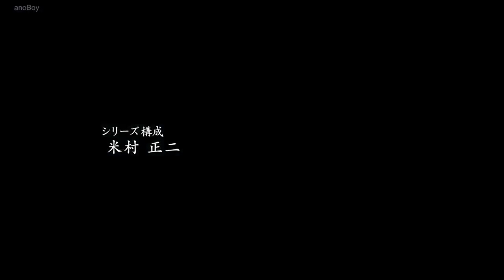One Piece OP 22 - Over The Power - Hiroshi Kitadani & Kohei Tanaka (music)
ONE PIECE
OP 22 (Over The Power) by Hiroshi Kitadani & Kohei Tanaka (music)
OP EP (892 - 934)